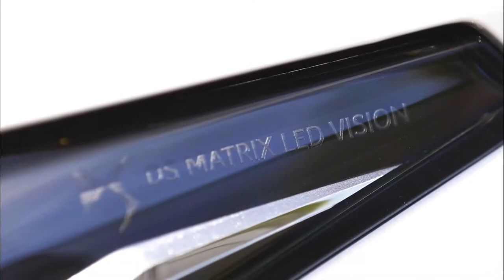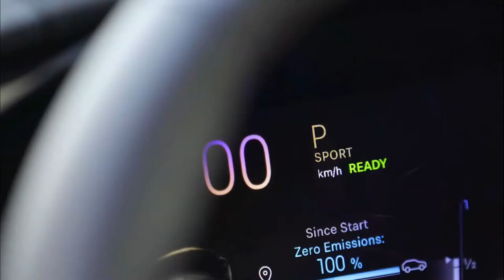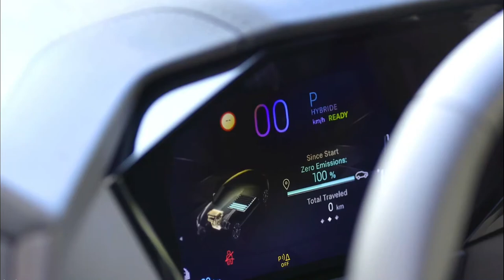All New 2022 DS4 E Tense-Best Family Plug in Hybrid Compact Luxury SUV Car